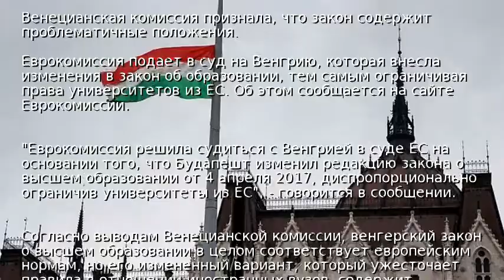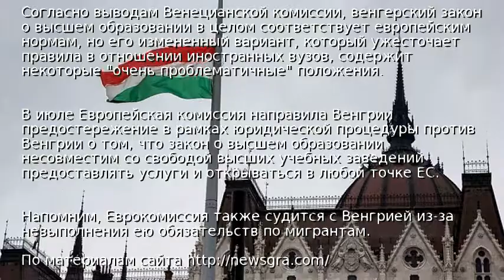ЕК подает в суд на Венгрию из-за закона об образовании